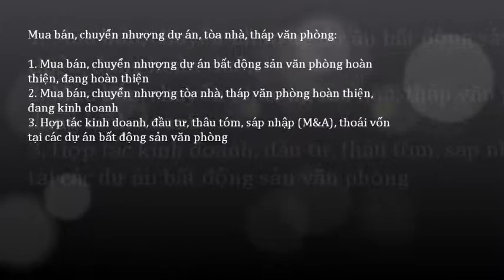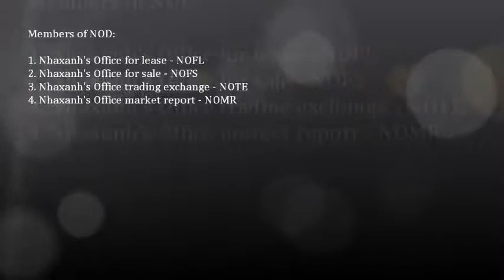Văn phòng cho thuê 15m2, miễn phí wifi, điện, nước, sử dụng chung máy scan, photo, fax, in...